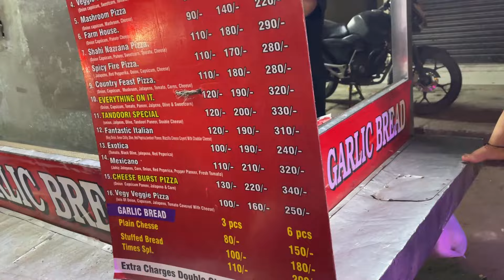SERBA MURAH!! PASAR SAYUR DAN BUAH DI INDIA